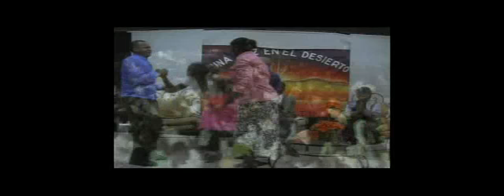Randy Island presenta a Vergelene de Haiti en Cana TV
Randy Island en Cana TV presenta a Vergelene de Haiti en el programa una Luz en el Desierto de la Hermana Mirita de La Romana, Republica Dominicana Nov 2010